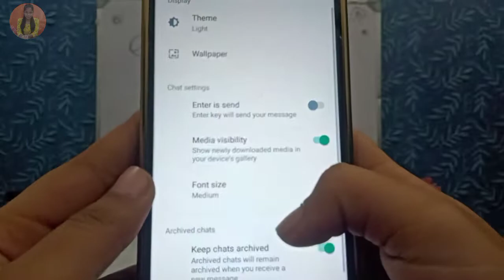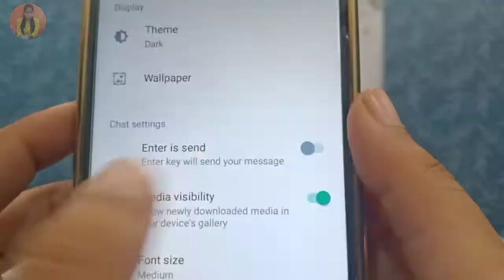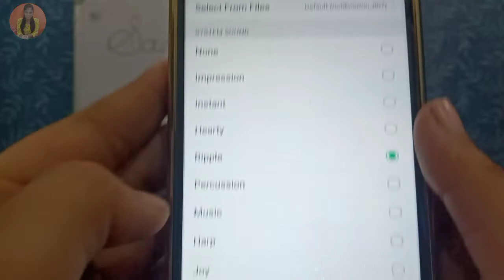3 watsapp hidden tips & tricks || watsapp की 3 छुपी हुई tips & tricks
3 watsapp hidden tips & tricks || watsapp की 3 छुपी हुई tips & tricks

dosto aaj ki is video me ham janne wale hai watsapp की 3 छुपी हुई tips & tricks ke bare me to agar aapko bhi janni hai watsapp ki hidden tips & tricks to video ko last tak dekhna taki aapko pura samjh me aa jaye .

your queries !!!

whatsapp tips
whatsapp tricks
secret whatsapp tricks
whatsapp new tricks & tips
whatsapp status
secret whatsapp tips